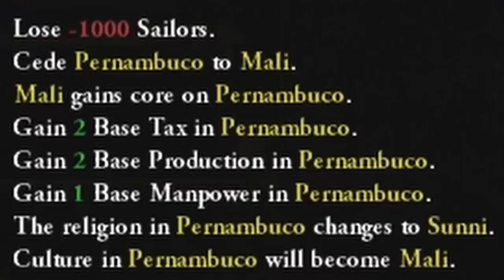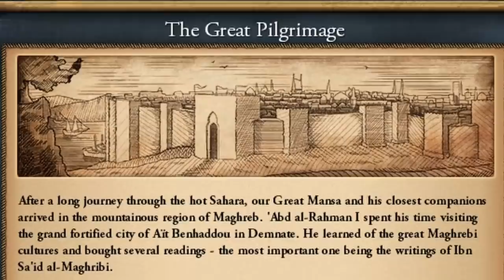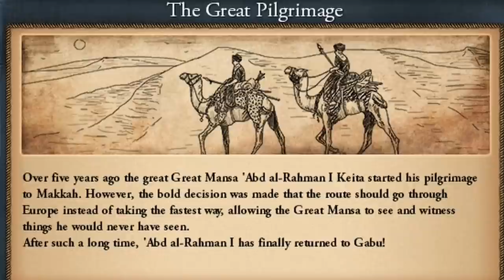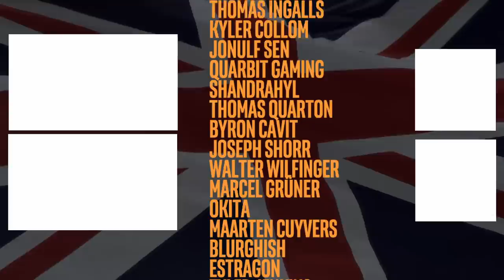THIS Event Cost me 15,000$ - Mali EU4 Origins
❗ STOP ❗ Games on a budget! Most youtubers play a few years in game and complete a few missions. OH NO Not feedbackgaming we're doing EVERY SINGLE MALI MISSION. 7 hours of gameplay condensed into 30 minutes. The best of EU4 Mali edited to perfection! Europa Universalis 4 Mali is also insanely fun. Free colonies? Free great projects? REBELS EVERYWHERE? WAAAAA

Title: THIS Event Cost me 15000$ - Mali EU4 Origins

My Last Video: UK Makes 10,000 TANKS by 1939?!?! - Hearts of Iron 4 Every Single Click